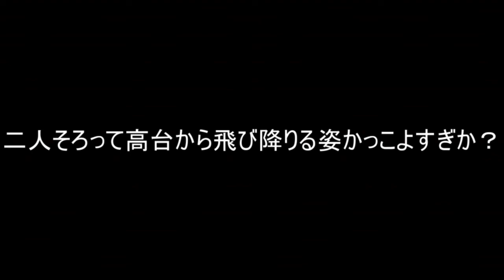【刀剣乱舞無双】＃6 第五部隊編 まさかの聚楽第探索でテンション爆上がり？！（但し伝わらない）【プレイ動画】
こんにちは、ｶﾞｽﾏｽｸです。
やっと最初のボスを倒す事が出来ました！そしてまさかの聚楽第！！！聚楽第と言えば長義君！！！！ふおおおおおおお！！！！！
そしてやはりムービーがめちゃくちゃ綺麗でずっと見ていたくなる(´;ω;｀)
次のパートからは第四部隊編に入ります！